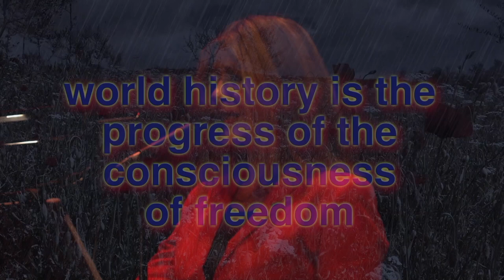JacobTV - The Freedom Songs by Fulcrum Point New Music Project 2022 trailer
The Freedom Songs is a musical ode to freedom, composed 75 years after the liberation from fascism in Europe. Living in a postwar western society, freedom seems obvious. The need for freedom seems to be met today, while at the same time, individual freedom and privacy is increasingly threatened by state control.
So what is freedom? According to philosopher Peter Sloterdijk, freedom is hard to define, because over time, freedom has taken on many different forms. Already in antiquity, there is a notion of freedom, even inner freedom, where ‘freedom is the property of man’s own self, independent of the world’, as the Greek philosopher Epictetus argued. And the Buddha said: ‘No one can rule us inwardly, when we know this, we become free’.
In 1941, when Nazi Germany had already occupied large parts of Europe, President Franklin D. Roosevelt introduced four fundamental freedoms: freedom of speech and expression, freedom to worship God in his own way, freedom from want and freedom from fear. These words, along with poems and quotes from politicians, writers, poets and philosophers like the Buddha, Malcom X, Hegel, Yeats and Martin Luther King, inspired me to compose The Freedom Songs.
And Music? Music itself expresses freedom pur sang, it celebrates life, free of regulations...
The Freedom Songs were commissioned by Fulcrumpoint New Music Project Chicago with financial support from the Dutch Performing Arts Fund. The music is a mix of minimal, ambient, electronic, world, classical & avant pop styles, with soundscapes, lighting and text animations.
The Freedom Songs are dedicated to Loire Cotler, Stephen Burns and Fulcrumpoint New Music Project, with whom JacobTV worked before in several editions of his reality opera The News.